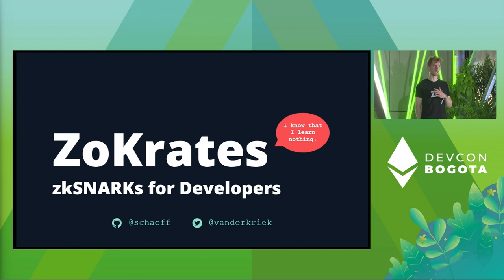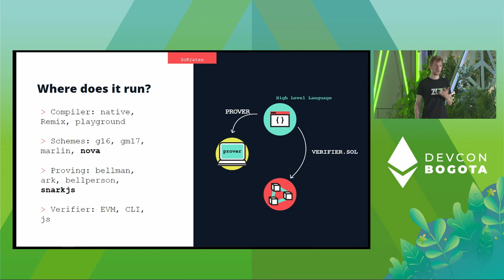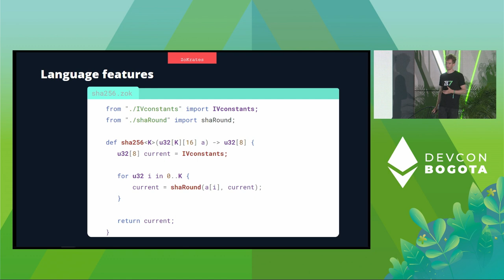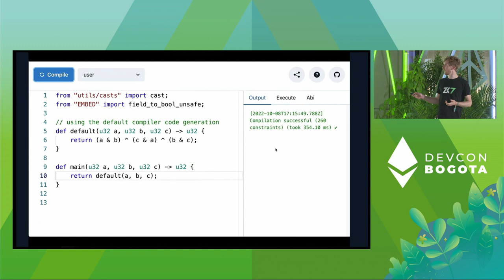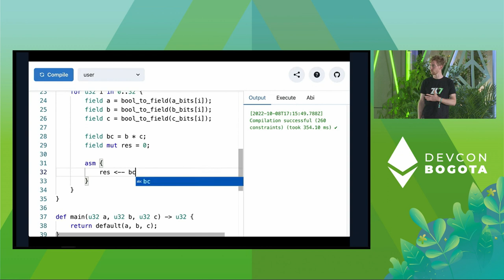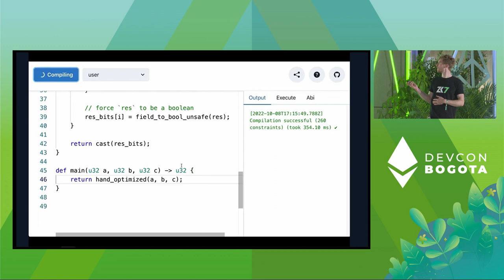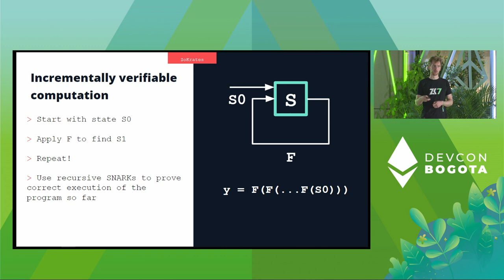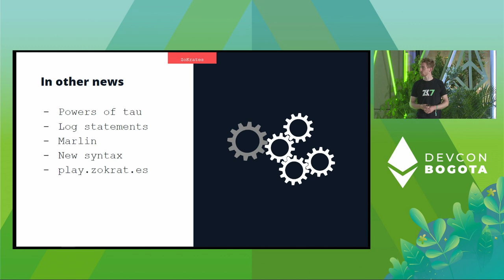A ZoKrates Update by Thibaut Schaeffer | Devcon Bogotá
zkSNARKs are becoming a cornerstone of decentralised technologies. Yet they are often considered impenetrable to newcomers. We will present an update on the ZoKrates toolbox, a set of tools aimed at making developing zkSNARK applications easier using a high-level language instead of handcrafted circuits.

Speaker(s): Thibaut Schaeffer
Skill level: Intermediate